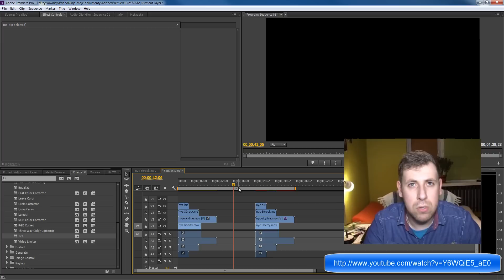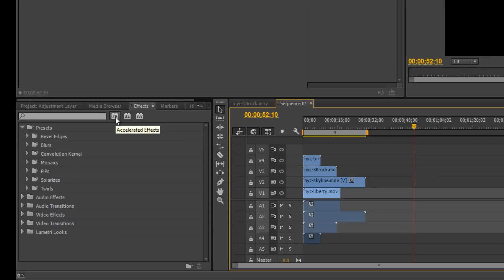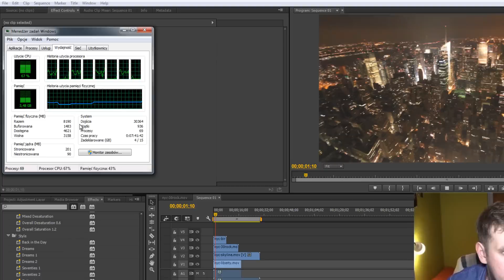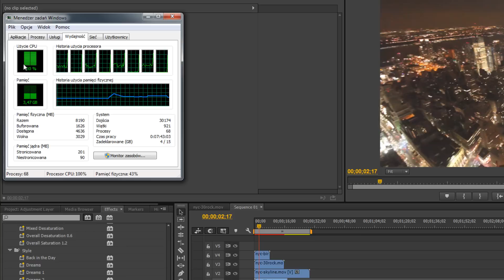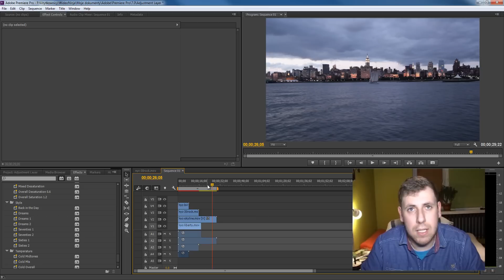CUDA a Adobe Premiere PRO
Platforma z kursami ⤵⤵⤵

W tym wideo pokazuje Ci różnice podczas montażu wideo a właściwie podglądu jakie niesie ze sobą architektura CUDA w karcie graficznej oraz korzystanie z niej w Adobe Premiere a właściwie w Mercury Playback Engine.

Film przygotowany na potrzeby 2 wpisów na moim blogu, które możesz przeczytać pod tymi linkami: